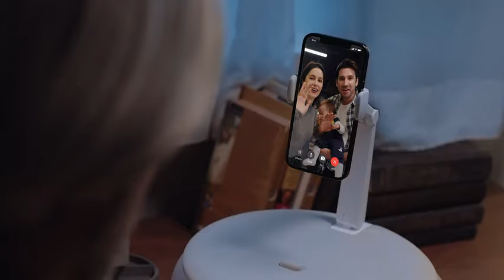SAIJI CELL PHONE PILLOW STAND (ALL NEW!!) Angle Height Adjustable Soft Pillow Holder for Bed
【Distinctive Version】Based on the pain points that the gooseneck phone holder has to be mounted on the bed frame, the soft bean bag base of our pillow stand adopts better materials and design. SAIJI's multipurpose pillow phone holder is designed to use anywhere at your home, hands-free for watching Netflix, using facetime, reading books, etc.

【Easier Angle Adjustment】Distinctive multi-section arm design, the lazy pillow stand uses a 360-degree rotatable clamp, a sturdy adjustable pole, which can be easily adjusted to a comfortable viewing angle and reduce neck & back strain. The height can be adjusted between 5.1-16.2'', the arm's angle is adjustable between 0°~240°

【High-Quality Materials】The travel-friendly pillow pad uses a safe odorless foam pellet, a super stretchy lycra fabric, and a washable Bean bag, which makes the pillow very comfortable to the touch and it can last for many years. The design of the detachable pillowcase makes life more simple.

【Wide Compatibility】This pillow phone stand clamp can support 4.7-7'' devices, including almost all smartphones, like iPhone 12 Mini, 12, 11, 11 Pro Max, SE, XS, Galaxy S20, Note 20 Ultra, S10 S9 LG, Google Pixel. The Recumbent support 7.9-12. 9'' devices, such as new iPad Air 4, 2020 iPad Pro 11 / 12.9 inch, 2018 iPad Pro 10.5 inch, iPad Air, iPad Mini, etc.

【24 Hours Customer Service】If you have any issues or questions related to the SAIJI cell phone pillow stand, please feel free to contact us via E-mail and we will be happy to assist you. We also offer a replacement within 18 months in case it’s defective so, what are you waiting to give our Phone & Tablet Holder a try?